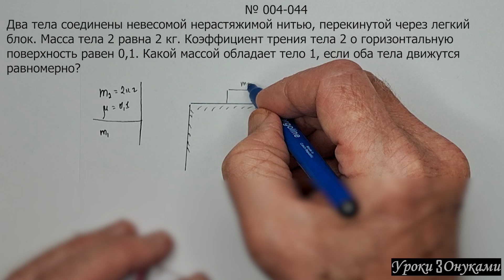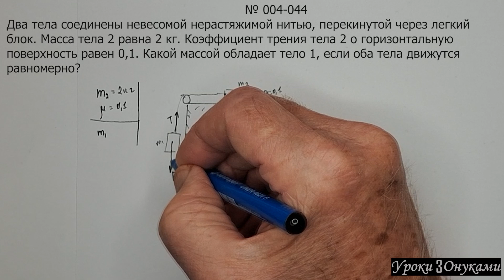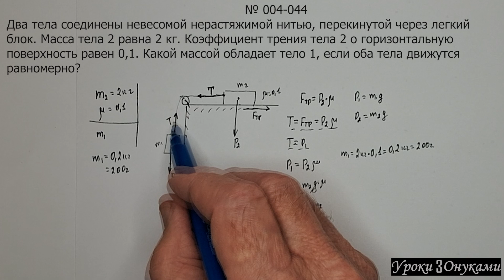004-044 Какой массой обладает тело 1, если оба тела движутся равномерно?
Задача по физике (Плейлист 004 Статика, Рычаги, Блоки):

Два тела соединены невесомой нерастяжимой нитью, перекинутой через легкий блок. Масса тела 2 равна 2 кг. Коэффициент трения тела 2 о горизонтальную поверхность равен 0,1.

Какой массой обладает тело 1, если оба тела движутся равномерно?

00:00 — Условие задачи
00:18 — Объяснение и решение